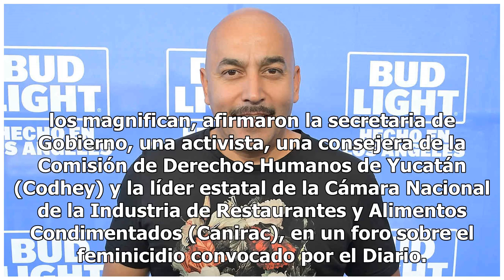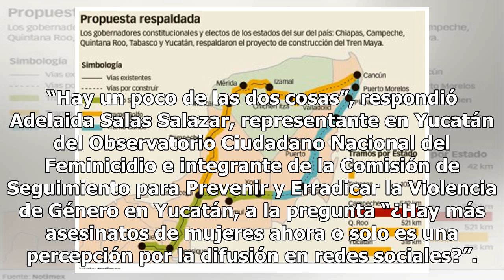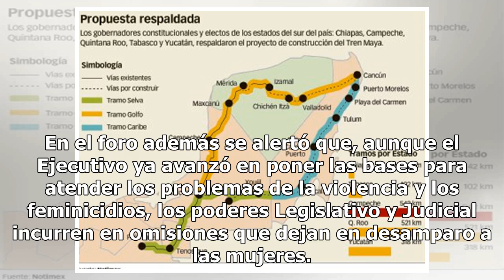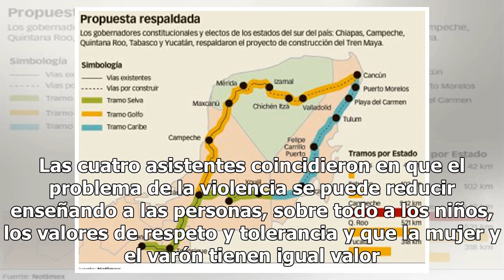Agresiones extremas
Diario de Yucatán convoca a un foro sobre este flagelo Cuatro especialistas señalan logros y pendientes contra el feminicidio Aunque en menor incidencia que en otras partes del país, en Yucatán ya hay agresiones extremas contra la mujer y las redes sociales no solo visibilizan esos casos sino tambié...